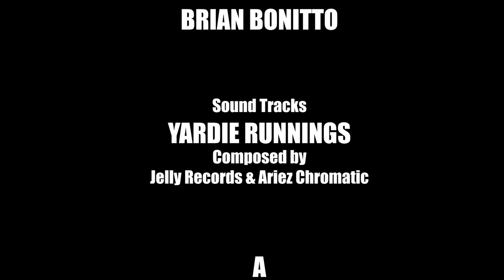Yardie Runnings #55 | How To Make Citizens Happy | Jamaican Animated Comedy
Jamaican Funny Animated Cartoons

In this Yardie Runnings episode: Four politicians aboard a chartered flight.